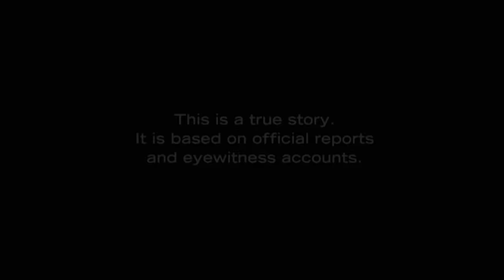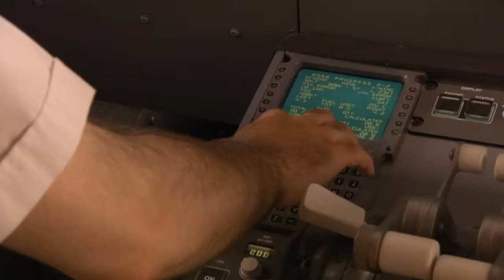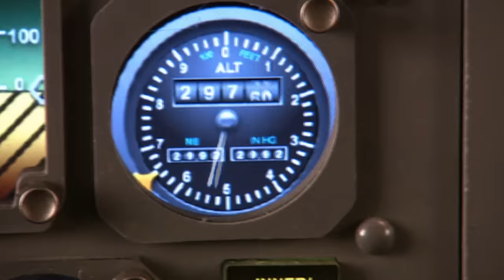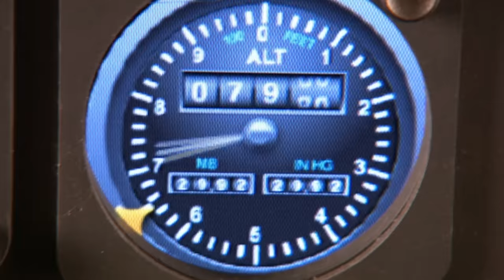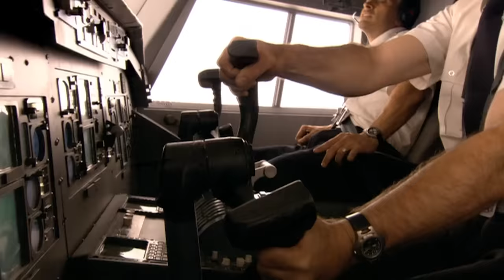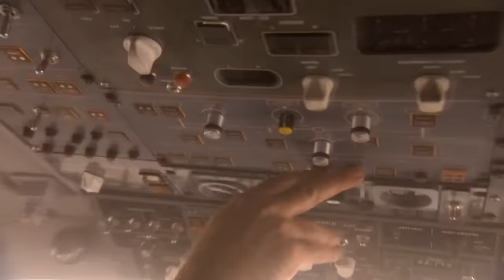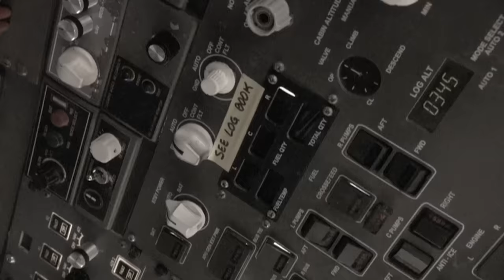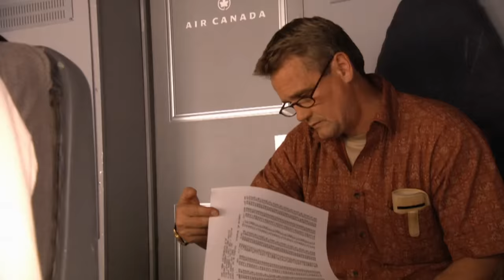Air Canada 143 Becomes Powerless And Falls From The Sky | Boeing 767 | Mayday: Air Disaster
As the pilot on board Air Canada 143 descends, he loses one engine, then another. The huge Boeing is powerless and falling from the sky – it won’t make it to Winnipeg. Pearson and Quintal need to find a closer place to land.

What has been the most memorable episode from Mayday for you?

Season 5 Episode 2 "Gimli Glider": July 23, 1983 - It’s a calm summer evening. Air Canada flight 143 is on its way to Edmonton from Montreal. There are 61 passengers and 8 crew members on board.

Captain Bob Pearson and First Officer Maurice Quintal are both veteran pilots, but they’re flying a new automated Boeing 767.  They’re still getting to know the new state-of-the-art plane.

Mid-way through the flight, things begin to go horribly wrong.  A warning goes off indicating low pressure in one of the plane’s fuel pumps, then minutes later another one goes off for another fuel pump. The plane is in danger of running out of fuel.  Pearson decides to land as soon as possible.